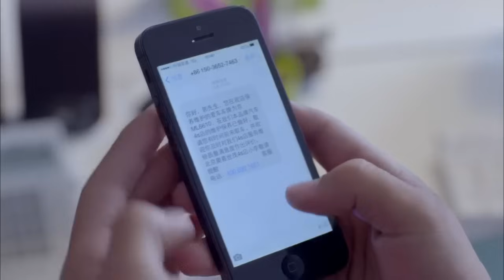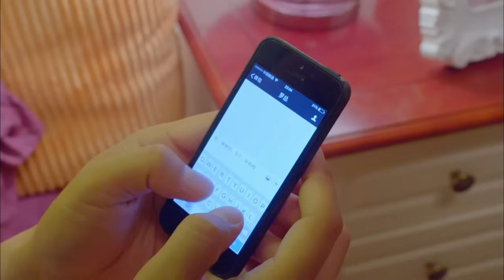【精選電視劇】北漂人家 第24集：壹個屋檐下，兩地、三代、七口人上演悲喜交加的家庭情感故事（殷桃/佟大爲）